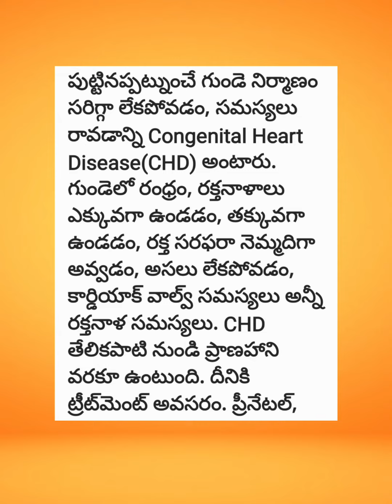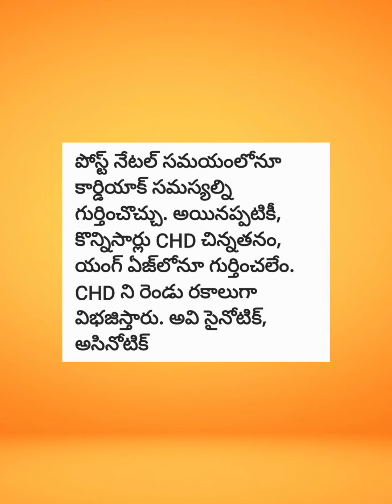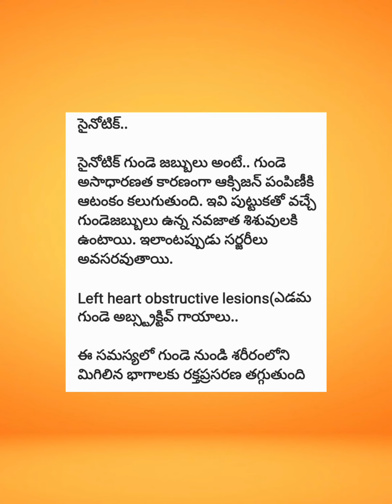Myths & Facts about Congenital Heart Defects in Infants & Children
for more videos watch my channel poosapraveen comedy